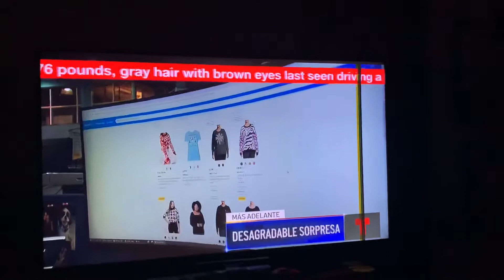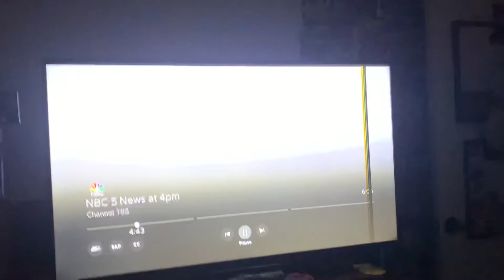EAS #1487-1488 Civil Emergency Message on WMAQ and WSNS for Indiana Silver Alert